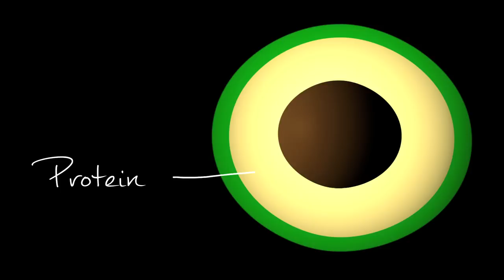Tom Yang: Appetite for Music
Tom Yang really and truly takes off his lab coat... and sings like an angel in a Hawaiian shirt.

Tom Yang is a food technologist for the US Army's Food Processing, Engineering and Technology Team. In his off-hours, Tom makes like his idols, Elvis Presley and Mick Jagger, and sings his heart out karaoke-style.

Like Tom's profile? Visit "The Secret Life of Scientists and Engineers" online and on Facebook.